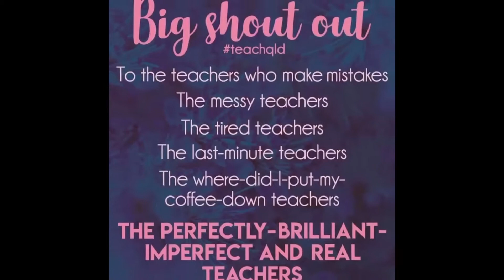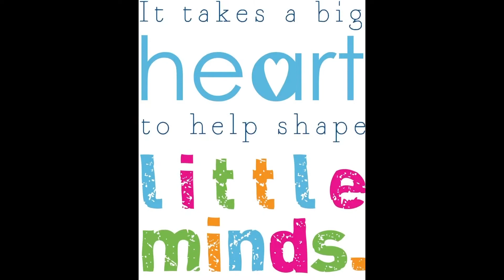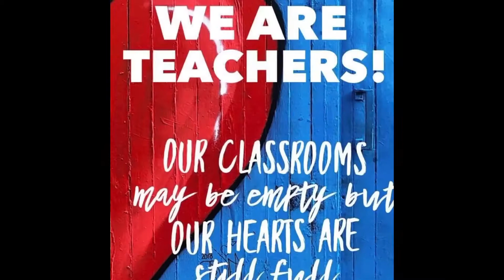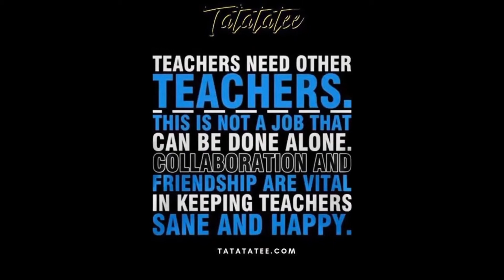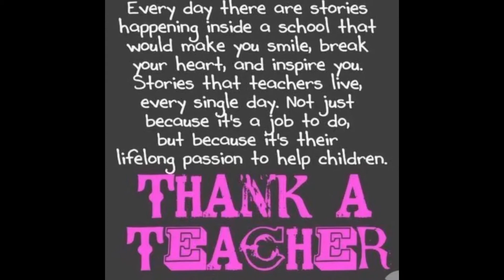RCIS Teacher Appreciation 2020